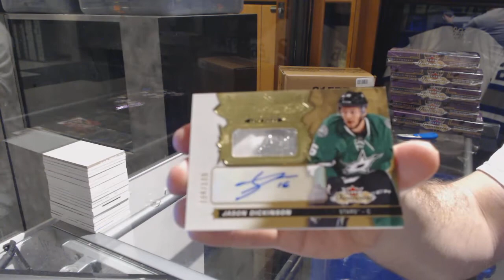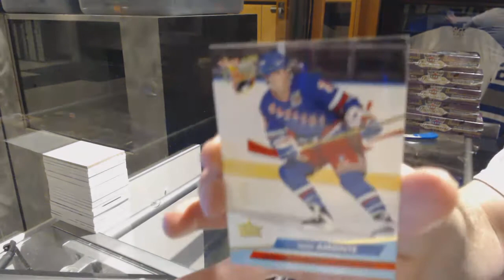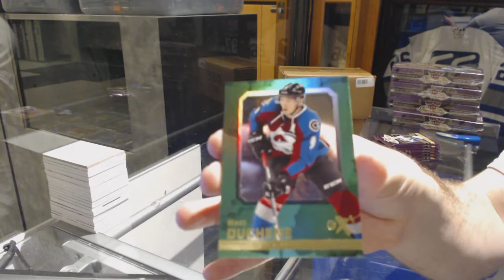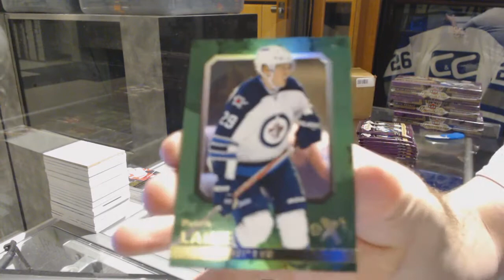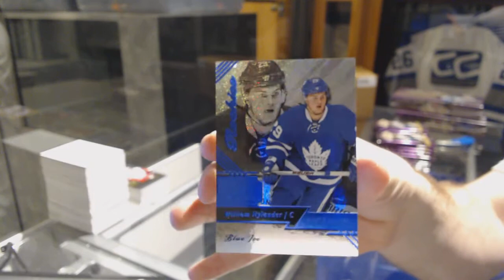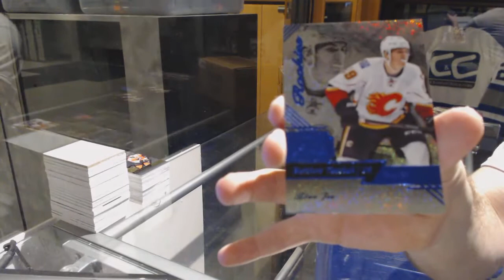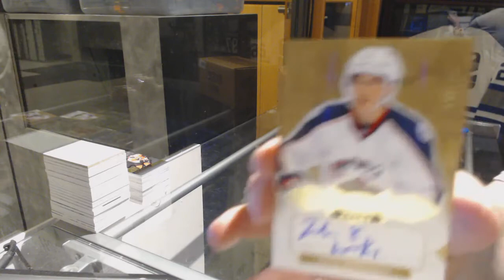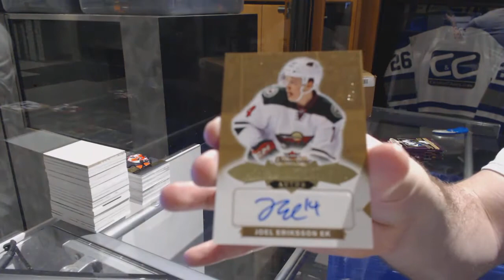16-17 UD Fleer Showcase Hockey 6 Box Half Case Break - C&C 7245